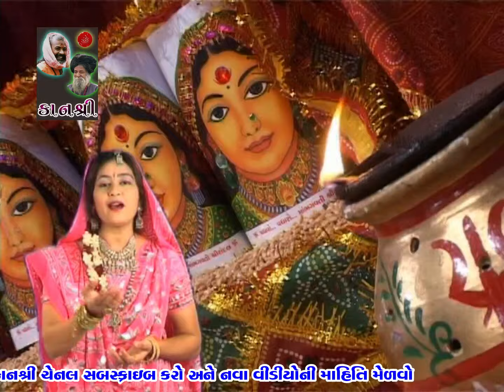Ghoomjo Re Ghoomjo Re | Navratri Special Garba | Lalitaben Ghodadra | ઘૂમજો રે ઘૂમજો રે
♪ Song : :Ghoomjo Re Ghoomjo Re |
♪ Singer : Lalitaben Ghodadra

યુટ્યુબ મ્યુઝિક એપ્લિકેશન સહીત ગાના-સાવન-એમેઝોન મ્યુઝિક,એપલ આઇટ્યુન્સ ,સ્પોટીફાઈ,વિન્ક્સ,ગૂગલ પ્લે,જીઓ રિલાયન્સ પર પણ અમારી ચેનલ ના સર્વે ગીતો , ભજનો,સંતવાણી કાર્યક્રમો,રિંગટોન વિગેરે ઉપલબ્ધ છે.

You can Listen these all songs on YouTube Music,Apple iTunes,Gaana,Jio Saavan,Wynks,Spotify,Amazon Music etc music app.

© All Copyrights Reserved to Lalita Ghodadra Production House